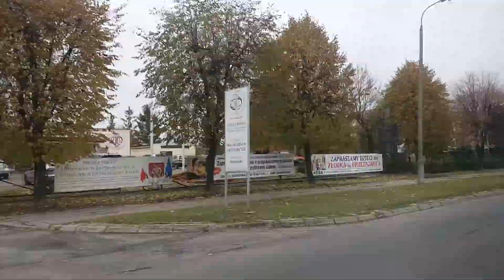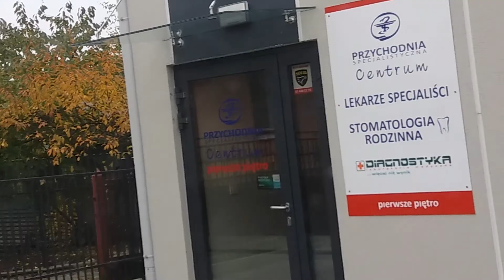Chełm Połaniecka kierunek ul Szpitalna /25 październik/ 2016 gmina Chełm powiat Chełmski Wtorek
Województwo lubelskie Zapraszamy na zwiedzanie jest ładny  Chełm wiosna latem jesienią jest piękne bo zima to nie